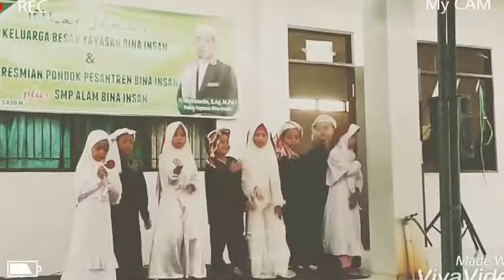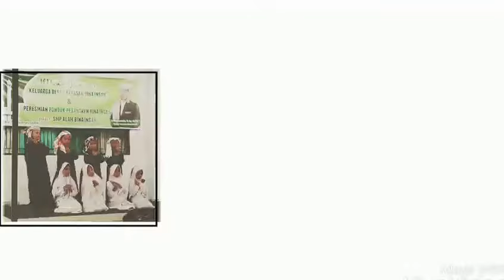penampilan Kelas 1 SD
Penampilan dari ananda kelas 1 SD, Pada peresmian Ponpes & SMP Sekolah Alam Bina Insan, Pangkalan Bun, Kalteng..